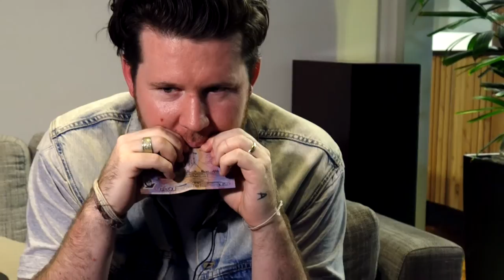Operation: Jarryd James